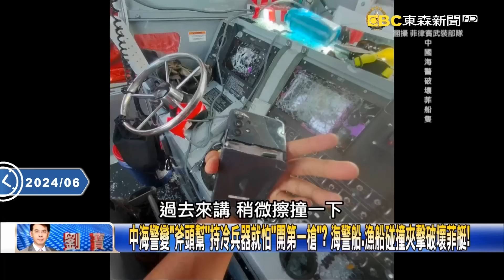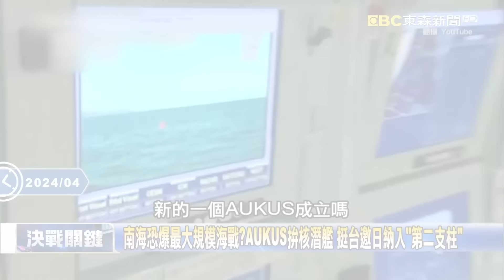習近平趁美軍不在「化身斧頭幫」南海鬧事？！砍斷菲軍兩根手指「小馬可仕抓狂」沿海部署飛彈導彈嚇傻中國網民！【關鍵時刻】劉寶傑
00:00:00 被中共「海上8+9」霸凌後菲連夜搬飛彈運士兵 南海島礁剋星「布拉莫斯」上場！
00:07:34 「海盜才會這麼做」菲氣炸！大陸海警化身「斧頭幫」 4船圍堵刀棍強勢登汽艇！？
00:17:20 烏克蘭強勢反攻「無人機」是大功臣！ 瞄準攻擊「俄軍重地」坦克部隊連忙投降！？
00:21:57 美日菲澳軍演4D圍堵中… 急擴大防線、台灣未來不缺席！？
00:25:56 院內誰害了沈伯洋？院外複製「太陽花2.0」？！ 揭立院大戰影武「德」意志部隊衝第一？
00:37:52 中國兩會期間美艦菲恩號「高調」通過台灣海峽 張：「回應金廈」直接畫出海峽中線！
00:39:52 麥加朝聖已577人熱死！？ 人類最大宗教活動…200萬人頂51.8度高溫「死亡行軍」！
00:43:35 菲律賓「玩真的」衝撞大陸海警船！ 菲國毫不畏懼「小船撞大船」備全套SOP硬碰硬！？

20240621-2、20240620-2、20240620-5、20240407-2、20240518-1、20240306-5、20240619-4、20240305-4